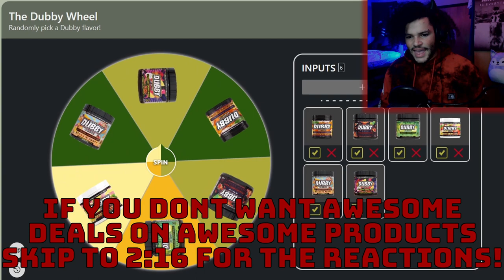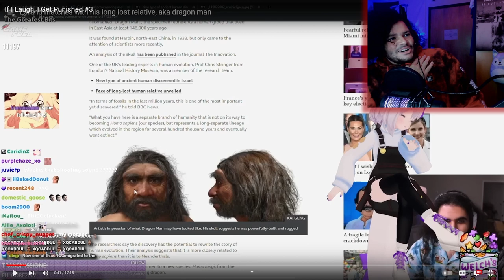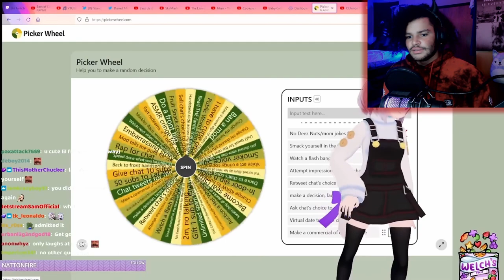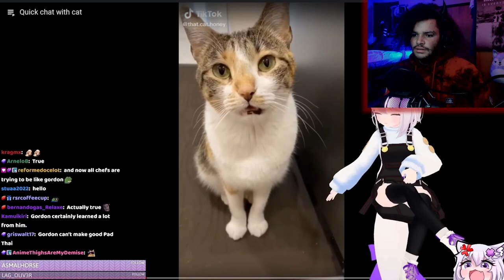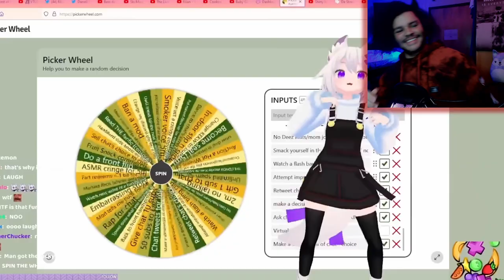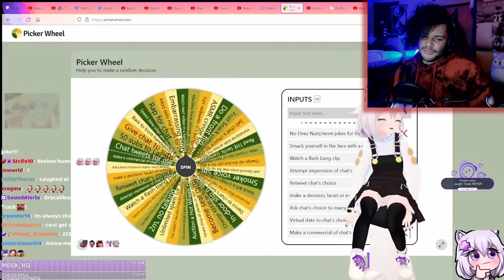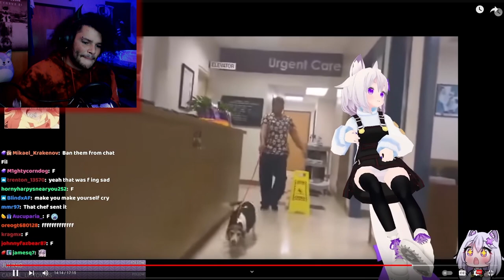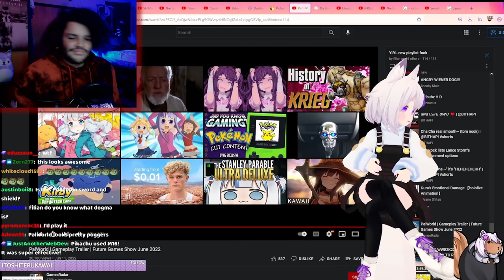Don't Laugh Or You Get Punished! | Rox Reacts (Filian's Try Not To Laugh)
I loved the first two videos in this series so I decided to react to another, don't laugh or you get punished! Welcome back to Filian's try not to laugh challenge! Y'ALL ARE DOING THIS WITH US!!!

00:00 - Subscribe To Join The Legion!
00:50 - Dubby Wheel!
02:16 - If I Laugh, I Get Punished 3
18:51 - Final Reactions And Outro